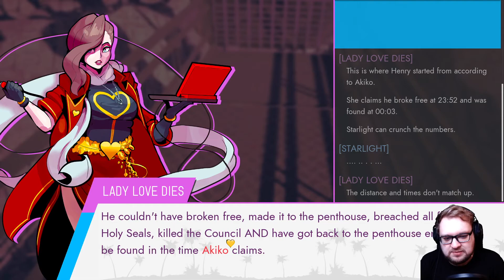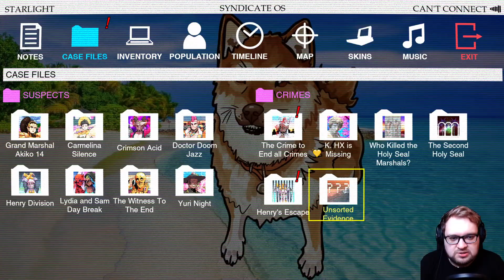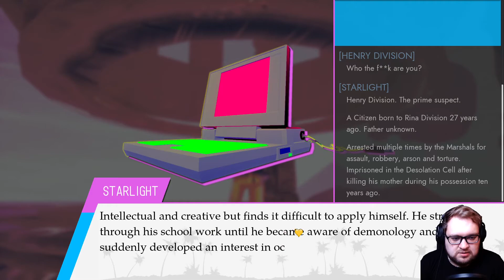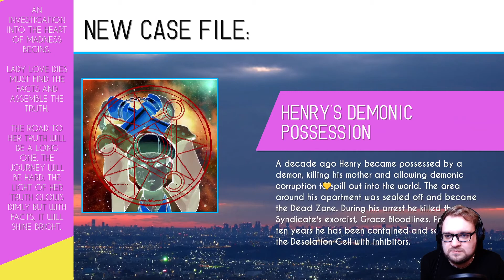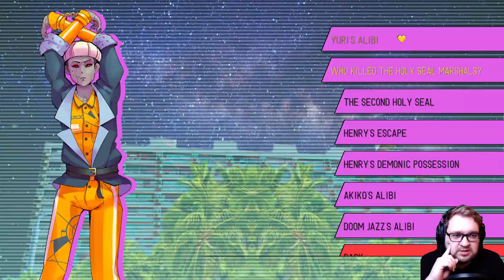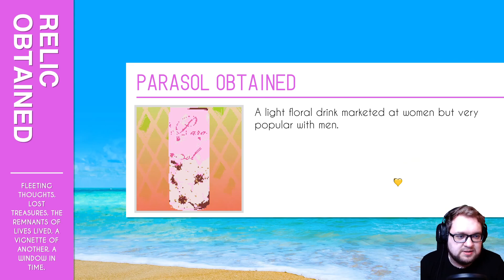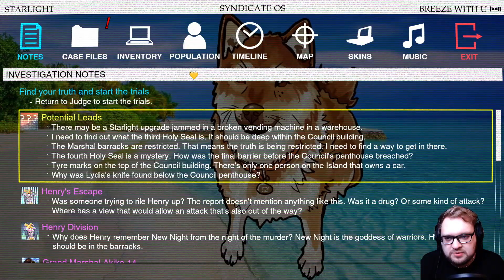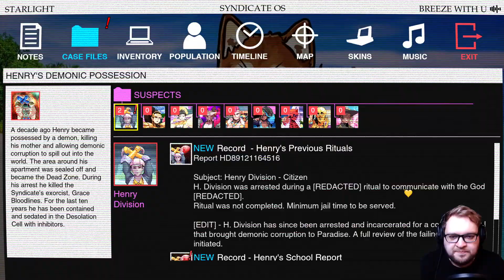Opętany bez pamięci! - Paradise Killer #6 PL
Przesłuchanie głównego podejrzanego przed nami... czy jestem jedynym, dla którego wcale nie jest on głównym podejrzanym, a po prostu podejrzanym? Dajcie znać w komentarzach!